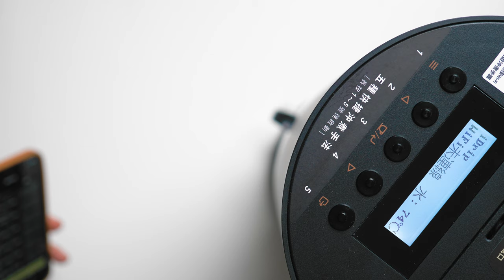〔學長開箱〕iDrip 智能手沖咖啡機 Da Vinci s 真的能滿足專業手沖咖啡的要求嗎？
說到高級的智慧型手沖咖啡機
『iDrip』這個名字已經無人不知無人不曉了
而最新的 Da Vinci s 也改成可以用自己喜歡的濾杯了
這點也是學長這次想要介紹這台機器最主要的原因
因為沒有限制濾杯才是真正對風味的解放
也因此學長在影片中也測試了幾款不同的濾杯
看看他們在 Da Vinci s中的沖煮狀況
也很開心看到台灣的廠商能夠這麼認真的開發新機器
手沖咖啡的未來真的是很讓人期待